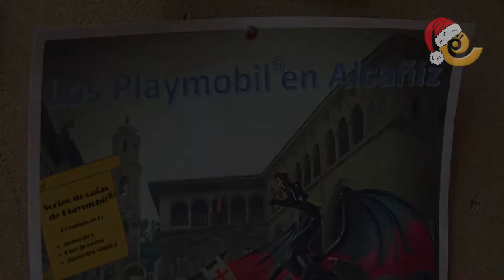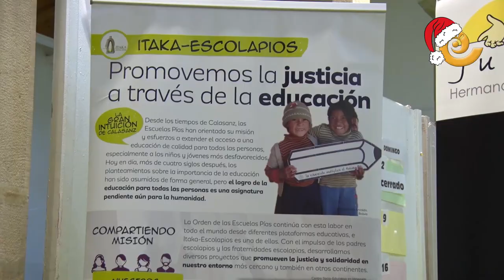Exposición de Playmobil en el Centro Joven de Alcañiz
El Vencimiento del Dragón, el campeonato de Moto GP y la Estanca de Alcañiz, son algunas de las recreaciones que podremos ver en esta exposición de Playmobil que estará situada en el centro joven de alcañiz desde el 26 de Diciembre hasta el 5 de Enero. La entrada a a exposición supone 1€ que será para una causa benéfica. Acércate a disfrutar de la exposición.